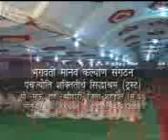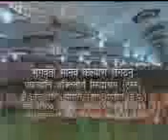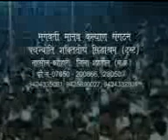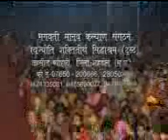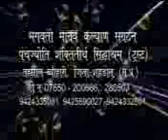BHAkTI KA ATUT RISTA (भक्ति का अटूट रिश्ता ) Part -2 Shri Shaktiputra Ji Maharaj Ka Chintan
Yur Qury
guruji chintan,
guruji pravachan,
beohari ashram chintan,
beohari ashram pravachan,
durga mata ji ke bhakt,
navratri ka chintan ,
Mata sheravali ka bhajan 2020,
Guruji Bhajan,
Shaktiputra ji bhajan,
Shaktiputra Ji Maharaj Ji ka Bhajans,
Panchjyoti Shaktiteerth Siddhashram,
Beohari Sahdol Mau,
Ashram Beohari bhajan,shaktiputra maharaj,
shaktiputra ji maharaj,
shaktiputra maharaj ke bhajan,
shaktiputra maharaj ke chintan,
shaktiputra maharaj ke pravachan,
shaktiputra maharaj ki aarti,
shaktiputra ji maharaj ke bhajan,
shaktiputra chalisa,
shaktiputra ashram,
shaktiputra aarti,
shaktiputra ashram mau,
shaktiputra ji aaye hain,
shaktiputra maharaj ashram,
shaktiputra guru aarti,
shaktiputra ji aarti,
shaktiputra ji maharaj aarti,
shaktiputra bhajan,
shaktiputra baba,
shaktiputra bhagwan ke bhajan,
shaktiputra baba ki aarti,
shakti putra badhu,
shakti putra bhojpuri film,
shakti putra bhojpuri,
shaktiputra cartoon,
shaktiputra chintan,
shaktiputra comics,
shaktiputra cortana,
shaktiputra chetna,
shakti putra cinema,
shaktiputra maharaj chalisa,
shaktiputra durga chalisa,
shaktiputra digital studio,
shaktiputra durga chalisa paath,
shaktiputra deewar miracle,
shaktiputra maharaj durga chalisa,
shaktiputra ji durga chalisa,
siddhashram dham shaktiputra maharaj,
shaktiputra maharaj ke durga chalisa,
shaktiputra guru,
shaktiputra gurudev,
shaktiputra guru chalisa,
shaktiputra gurudev namah,
shaktiputra guru ji ke bhajan,
shaktiputra ghatona,
shaktiputra ji maharaj live,
shaktiputra ji,
shaktiputra ji maharaj bhajan,
shaktiputra ji maharaj ke chintan,
shaktiputra ji maharaj live today,
shaktiputra ji maharaj ki aarti,
shaktiputra ke bhajan,
shaktiputra ki aarti,
shaktiputra ke pravachan,
shaktiputra ke gane,
shaktiputra ke gana,
shaktiputra kahini,
shaktiputra ki chalisa,
shaktiputra kahani,
shaktiputra live,
shaktiputra maharaj ka live prasaran,
shaktiputra maharaj ke leve chintan,
shaktiputra maharaj ka live pravachan,
shaktiputra ji maharaj live prasaran,
shaktiputra maharaj ji,
shaktiputra maharaj ke gane,
shaktiputra maharaj live,
shaktiputra maharaj new bhajan,
shaktiputra maharaj new video,
shaktiputra guru namah,
shaktiputra maharaj new song,
shaktiputra maharaj ke new bhajan,
shaktiputra maharaj ke naye bhajan,
shaktiputra maharaj ke new song,
om shaktiputra gurudev namah,
shaktiputra pravachan,
shaktiputra photo,
shaktiputra picture,
shaktiputra maharaj ki photo,
shaktiputra ji ke pravachan,
shaktiputra maharaj ke pravachan 2021,
shaktiputra maharaj ka photo,
shaktiputra raj,
shaktiputra maharaj ki rally,
shaktiputra song,
shaktiputra shahdol,
shaktiputra siddhashram,
shaktiputra shivaji,
shakti putra siddhashram dham,
shri shaktiputra ji maharaj,
shri shaktiputra ji maharaj ke bhajan,
shri shaktiputra maharaj,
shaktiputra vs sant rampal ji maharaj,
shaktiputra maharaj video,
shaktiputra maharaj ki video,
shaktiputra maharaj ka video,
shaktiputra maharaj ke video,
shaktiputra wallpaper,
shaktiputra yogiraj,
shakti putra yogiraj maharaj,
yogiraj shaktiputra maharaj,
yogiraj shaktiputra ji maharaj,
paramhans yogiraj shaktiputra maharaj,
paramhans yogiraj shaktiputra,
shaktiputra maharaj 2021,shaktiputra maharaj,
shaktiputra ji maharaj,
shaktiputra chalisa,
shaktiputra ashram,
shaktiputra aarti,
shaktiputra ashram mau,
shaktiputra maharaj ashram,
shaktiputra guru aarti,
shaktiputra ji aarti,
shaktiputra bhajan,
shaktiputra baba,
shakti putra bhojpuri,
shaktiputra cartoon,
shaktiputra chintan,
shaktiputra comics,
shaktiputra cortana,
shaktiputra chetna,
shakti putra cinema,
shaktiputra maharaj chalisa,
shaktiputra durga chalisa,
shaktiputra guru,
shaktiputra gurudev,
shaktiputra guru chalisa,
shaktiputra gurudev namah,
 Jay Mata Jay Guruwar ki
 Shri Shaktipra Ji Maharaj
Guruji Bhajan
Shaktiputra ji maharaj ka chintan,
 guruji chintan,
guruji pravachan,
 beohari ashram chintan,
 beohari ashram pravachan,
navratri ka chintan,
chintan 2020
guruji chintan, guruji pravachan,
beohari ashram chintan,
beohari ashram pravachan,
navratri ka chintan,
chintan 2020,
navdha bhakti,
shaktiputra ji maharaj,
beohari chintan,
shaktiputra ji pravachan,
new chintan,
navratri shivir chintan,
navratri chintan,
chintan navratri,
chintan beohari,
pravachan shaktiputra,
jay mata ki,
bhagvati manav kalyan sangthan